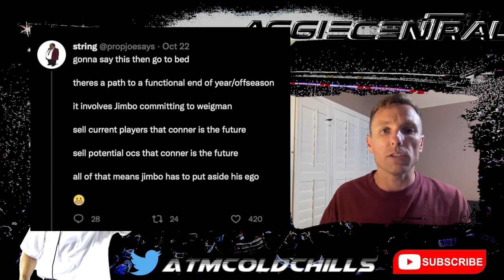Texas A&m Football || South Carolina Reaction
It's time for accountability, across the board. Myself included, taking off the maroon colored sunglasses, we explore all the avenues of accountability for the state of Aggie Football, and check some national pundits as well.